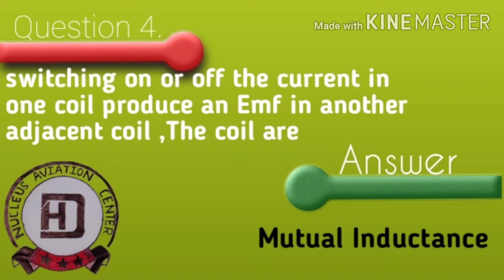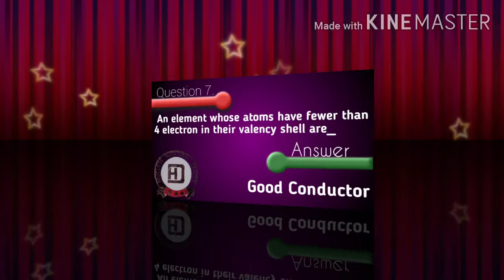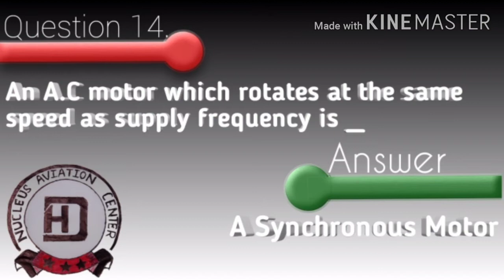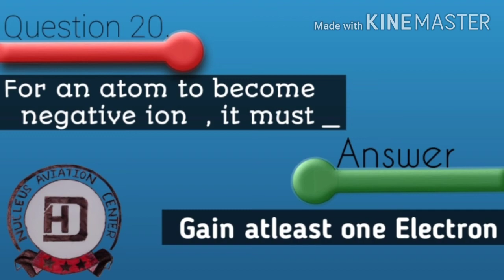Module 03 | DGCA Module 03 Questions| 20 Frequently asked ques. In every session By Nucleus Aviation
In this video I discussed about the 20 most Asked questions in every DGCA Module 03 Exam.